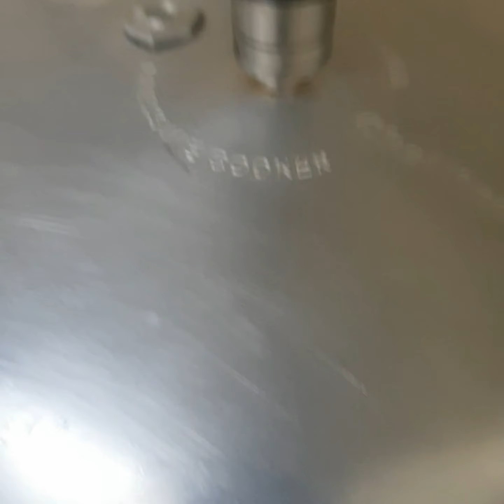ഈ റീതിയിൽ ഒന്ന് എളുപ്പത്തിൽ എല്ലും കപ്പയും യും വെച്ചാലോ 💯✅️💥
Ingredients
kappa 1kg
beaf 500gm
onion 1
garlic10alli
ginger small piece
salt
redchilli powder 2tsp
 coconut oil
 small onion curry leaves
coconut
valiya geerkm